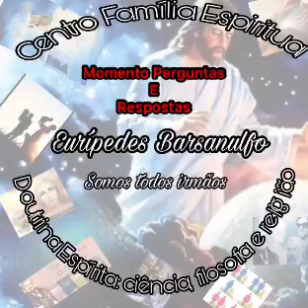Momento Perguntas e Respostas segundo o Espiritismo